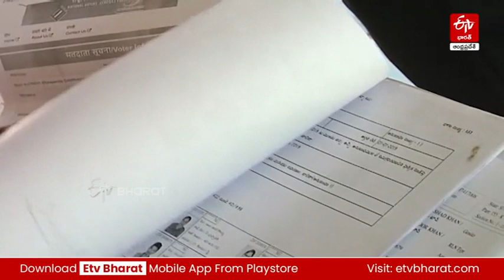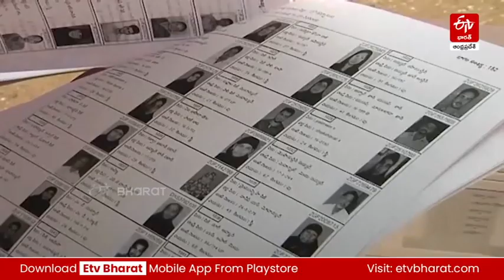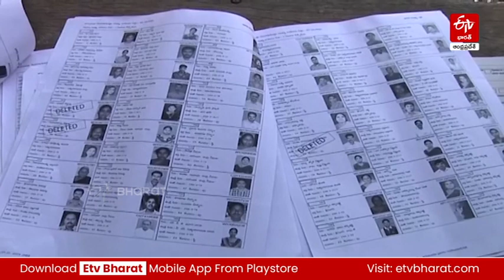అధికారపార్టీ ఓట్ల దొంగలను రక్షిస్తున్న పోలీసులు - ||APPLICATION FOR DELETION OF ELIGIBLE VOTES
అధికారపార్టీ ఓట్ల దొంగలను రక్షిస్తున్న పోలీసులు - అర్హుల ఓట్ల తొలగింపునకు వైసీపీ సానుభూతిపరుల దరఖాస్తులు, ||APPLICATION FOR DELETION OF ELIGIBLE VOTES POLICE NOT FOUND FORM 7 APPLICANTS YSRCP